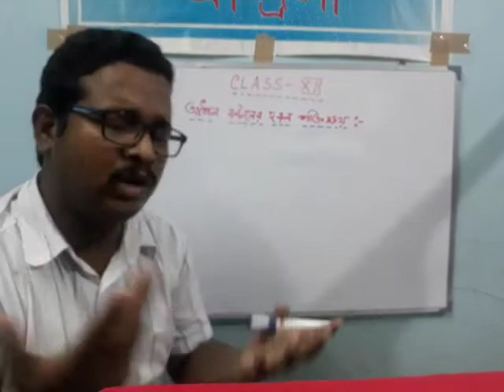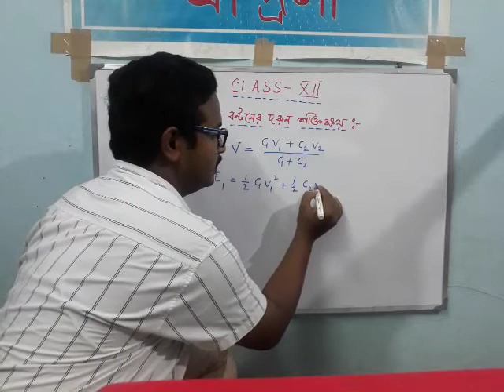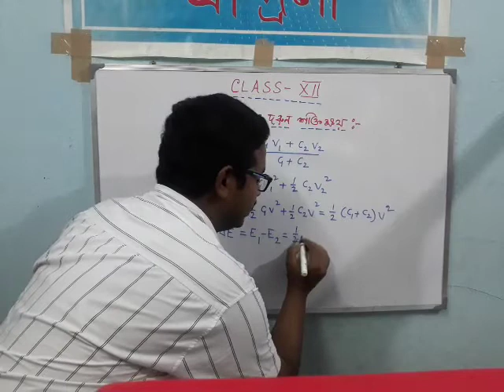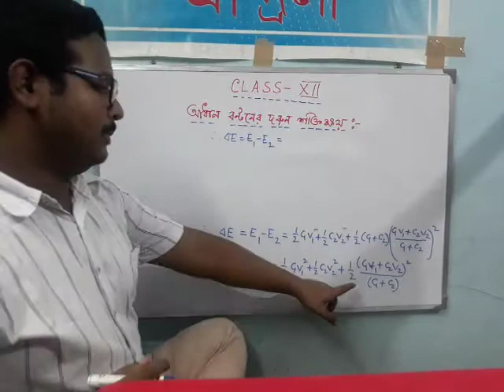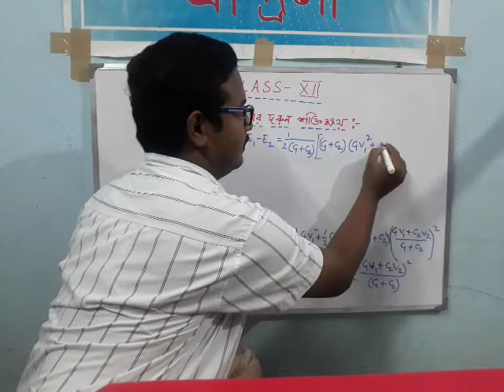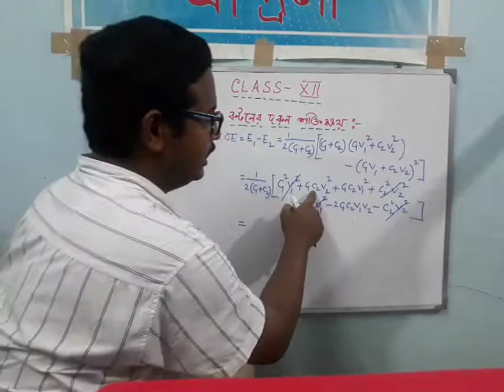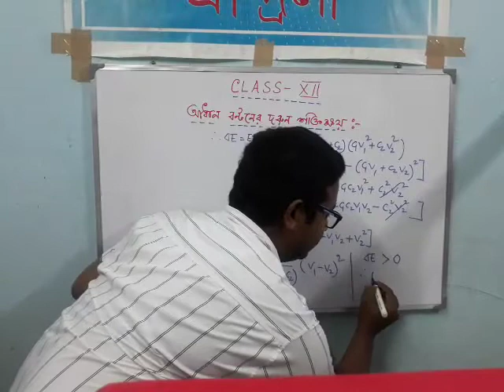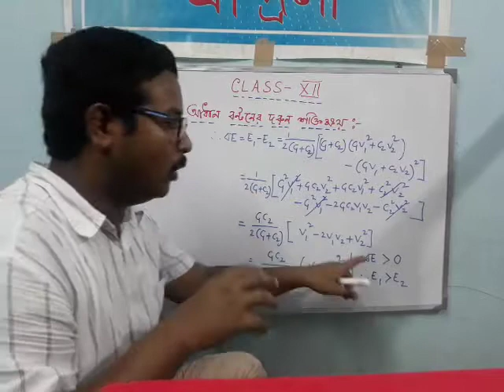ClassXII(Electrostatics)_Capacitance(Part 6)